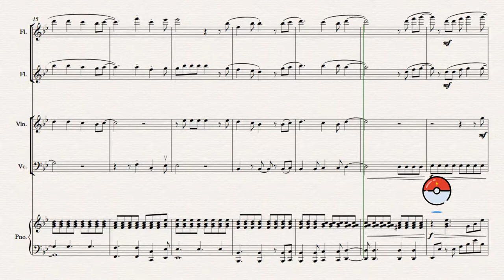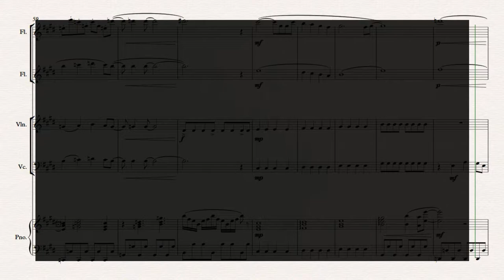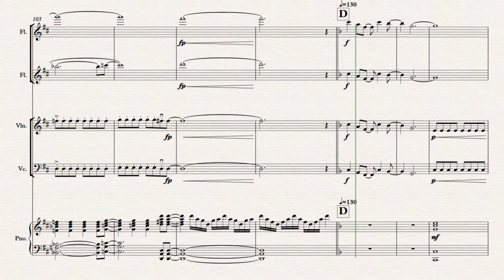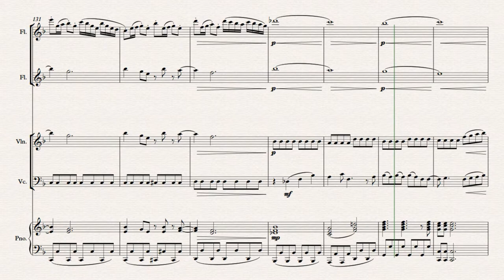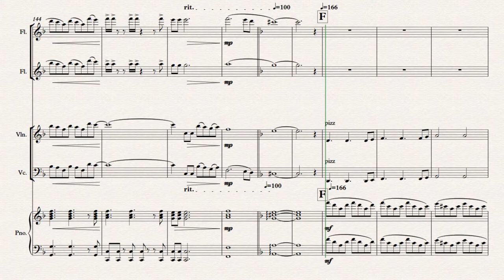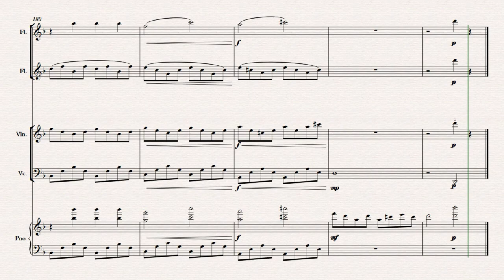Tema de caricaturas: Pokémon, Dragon Ball Z, Mi vecino totoro y Gravity Falls.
Arreglo para 2 flautas, violín, cello y piano, basado en temas de series y películas de dibujos animados: Pokémon, Dragon Ball Z, Mi vecino totoro y Gravity Falls.
Arreglo por Omar Arellano Osorio